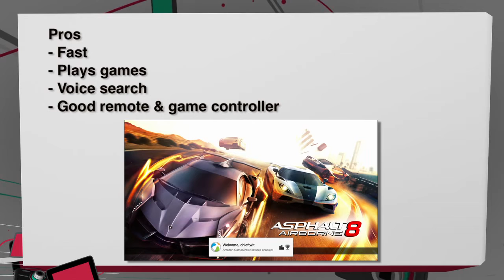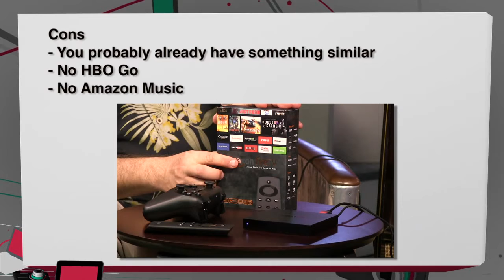Amazon Fire TV Review